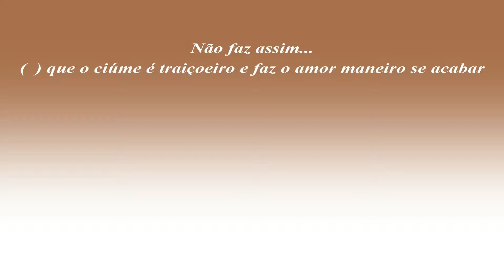O Revisor [4]